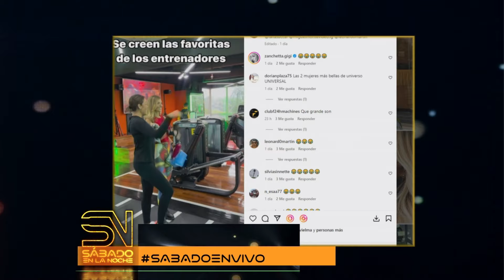SÁBADO EN LA NOCHE – (BLOQUE 7) 14/09/2024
SabadoEnVivo con el periodista invitado William Guzmán